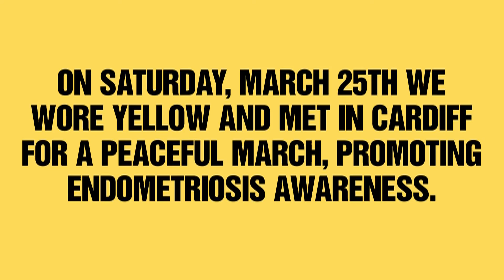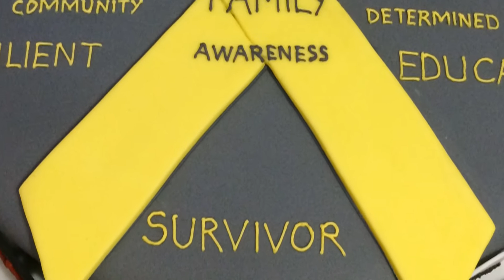EndoMarchWales Cardiff 2017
On Saturday 25th March 2017, as part of the Worldwide EndoMarch movement, we marched through Cardiff to raise much needed awareness of endometriosis. We turned the city yellow, and made a lot of noise about endo!

It was a fantastic, uplifting day, we had lots of support and interest from the public.